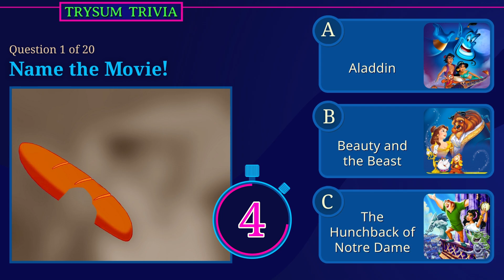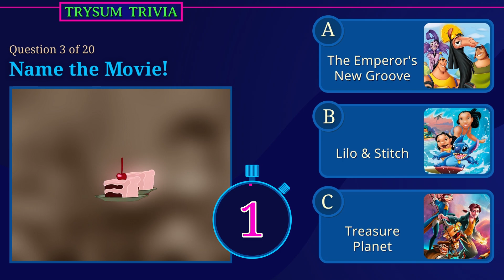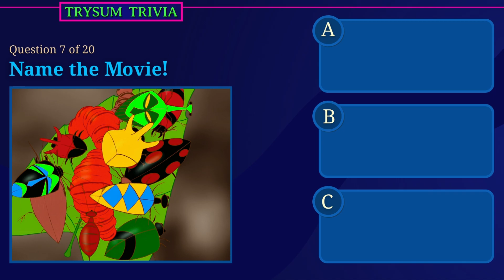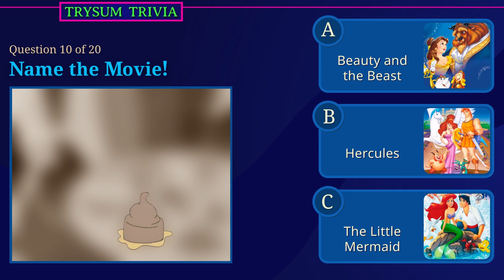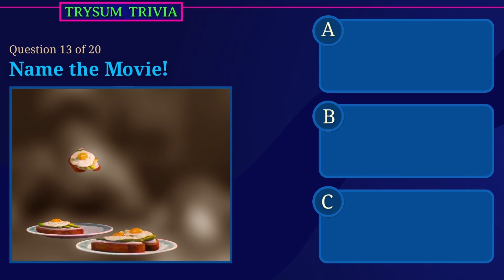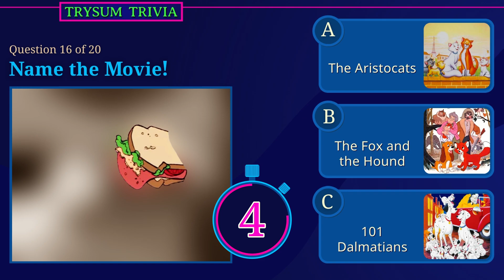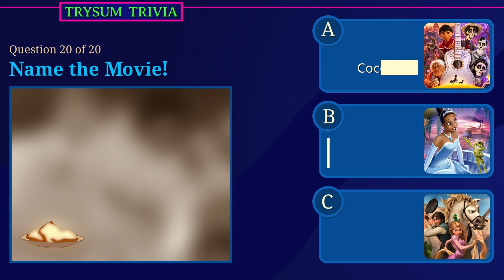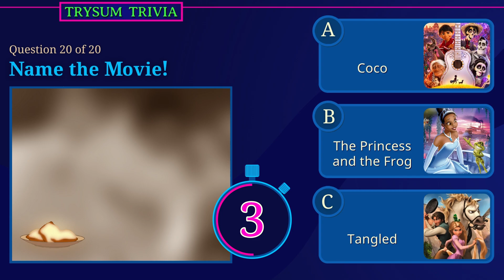Guess the DISNEY Movie by Its Food! 😋 (Pixar too!)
In this Disney quiz (with Pixar films too!), can you name the movie only by its food? Gouda luck!

Food often plays a roll (hee-hee) in Disney and Pixar movies. From romantic meals to poisoned drinks to Michelin-star quality chefs of any species (I’ve got you, Chef Remy), you butter believe this trivia game is soup-er!

I know it’s corny, but I hope you have an egg-cellent thyme and this leaves you wonton more!

⎻⎻⎻ TRYSUM TRIVIA ⎻⎻⎻

00:00 Intro - Ralph Breaks the Internet, Ratatouille, Snow White, and Pixar’s Brave
00:09 Q1 Disney’s Aladdin, Beauty and the Beast, or Disney’s The Hunchback of Notre Dame
00:31 Q2 Lady and the Tramp, One Hundred and One Dalmatians, or The Rescuers
00:51 Q3 Disney’s The Emperor's New Groove, Lilo & Stitch, or Treasure Planet

01:16 Q4 Pixar’s The Incredibles, Meet the Robinsons, or Pixar’s Toy Story
01:31 Q5 Pixar’s Coco, Disney’s Encanto, or Pixar’s Turning Red
01:54 Q6 Disney’s Bambi, Disney’s Cinderella, or Disney’s Dumbo
02:16 Q7 Pixar’s A Bug's Life, Disney’s The Lion King, or Disney’s Tarzan

02:41 Q8 Pixar’s Luca, Pixar’s Onward, or Disney’s Strange World
03:03 Q9 Disney’s Bolt, The Incredibles, or Pixar’s Up
03:20 Q10 Disney’s Beauty and the Beast, Hercules, or Disney’s The Little Mermaid
03:35 Q11 Disney’s Moana, Raya and the Last Dragon, or Strange World

04:02 Q12 Alice in Wonderland, Pinocchio, or Snow White and the Seven Dwarfs
04:28 Q13 Strange World, Turning Red, or Disney’s Zootopia
04:51 Q14 A Bug's Life, Pixar’s Monsters, Inc., or Pixar’s Ratatouille
05:07 Q15 Disney’s The Black Cauldron, Disney’s Hercules, or The Little Mermaid

05:28 Q16 Disney’s The Aristocats, The Fox and the Hound, or Disney’s 101 Dalmatians
05:52 Q17 The Emperor's New Groove, Disney’s Mulan, or Turning Red
06:12 Q18 Disney’s Bolt, Pixar’s Inside Out, or Pixar’s Ratatouille
06:32 Q19 Disney’s Big Hero 6, Disney’s Frozen, or Disney’s Zootopia
06:54 Q20 Coco, Disney’s The Princess and the Frog, or Disney’s Tangled

Behind-the-Scenes